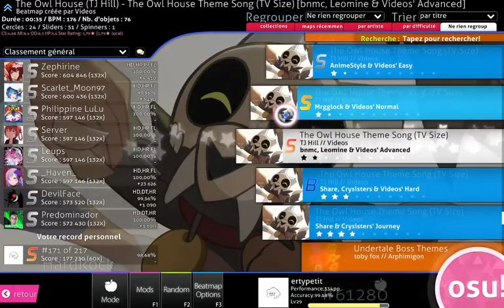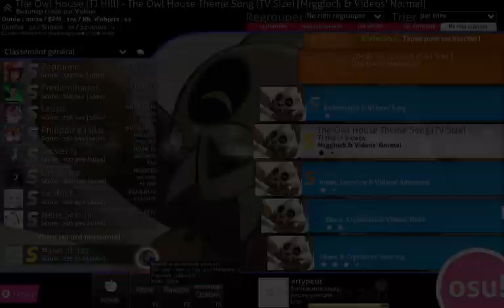I try to beat everyone in OSU